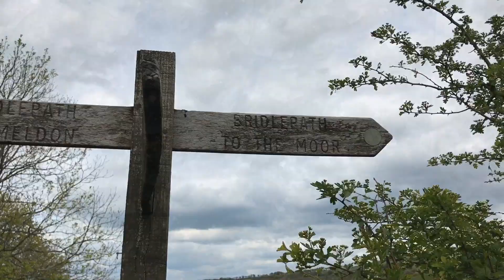Dartmoor Walk at Meldon